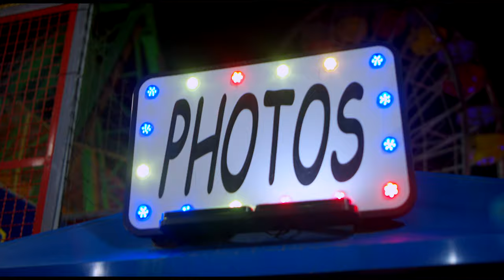Brayden - Watch You Leave (Official Video)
Stream Watch You Leave

[Verse 1]
I wake up I get chills when I see you
It really doesn’t get better than this
Ain’t it a blessing I get to be with you
I live for moments like this

[Pre-Chorus]
I look in those green eyes and that beautiful smile
No there isn’t anything I wouldn’t do for you
The way that your hair it falls without care

[Verse 2]
Tell me why, I get to be this lucky
And how I’m with someone like you
Cause I just can’t contain my self
And everyday feels so brand new

[Pre-Chorus]
If I could press rewind, if I could turn back time Ya there isn’t anything I wouldn’t do for you
If I could make you mine, in a blink of an eye